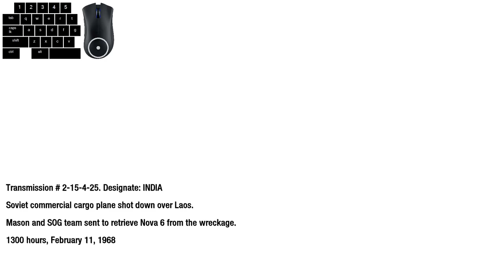Call Of Duty Black Ops | Episode 6 | Boat Massacre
Happy Monday everyone!! Today's episode i continue the campaign and keep on searching for our enemy